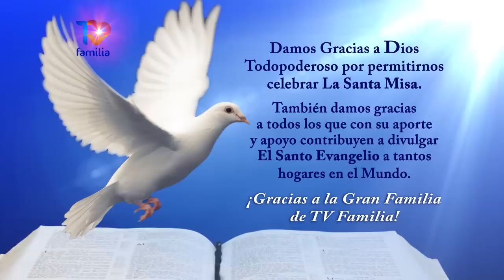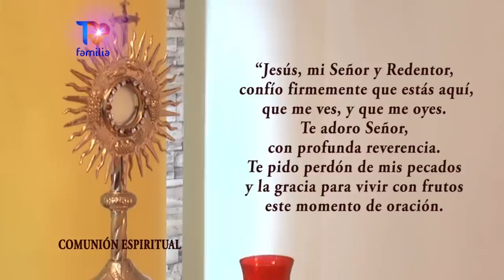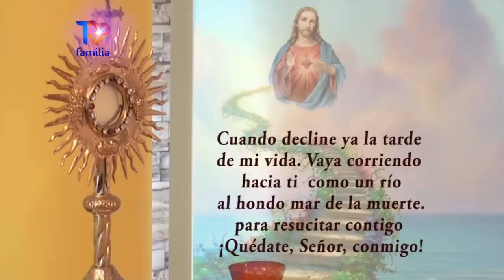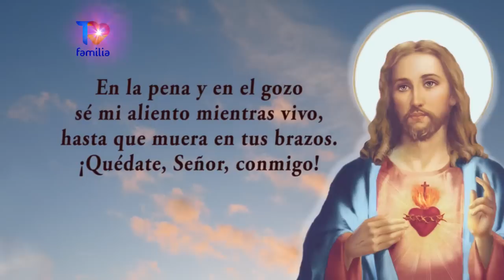SANTA MISA DOMINGO DE 15 ENERO 2023 PADRE ENRIQUE YANES- TVFAMILIA misa misadehoy santamisa #2023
Estamos llevando a más corazones necesitados la Presencia de Dios en sus vidas. Para apoyar las obras de evangelización que hace TVFamilia puedes hacer tu aporte:
* Vía Botón PSE: a través de la página web
* Vía tarjeta de débito o crédito: a través de la página web

LIBRO DE LA HNA. TARSICIO DE SAN JOSE . Puedes leerlo en tu celular o computadora, y también descargarlo libremente. y en la página web.

PARA TESTIMONIOS DE SANACIONES Y FAVORES POR INTERSECION DE LA HNA TARSICIO escribe a o llama al programa Solo Dios Basta en Vivo al WhatsApp + 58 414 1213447